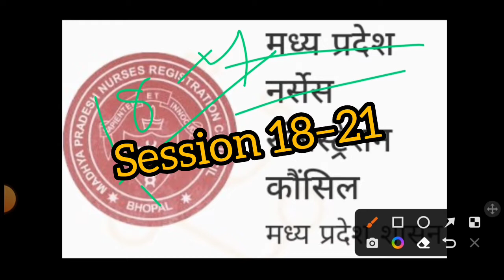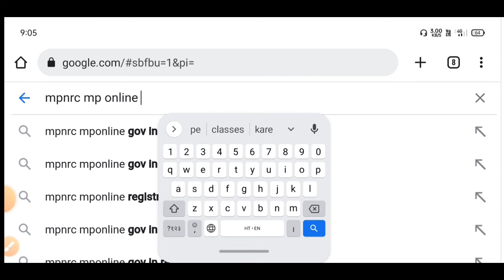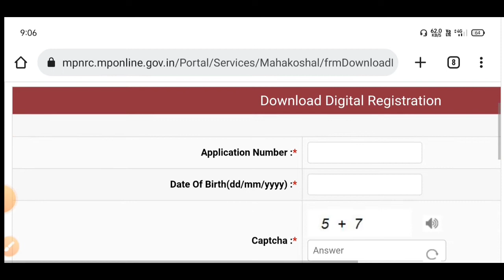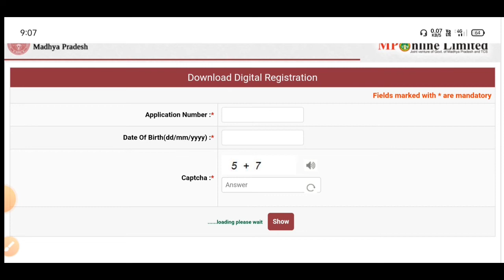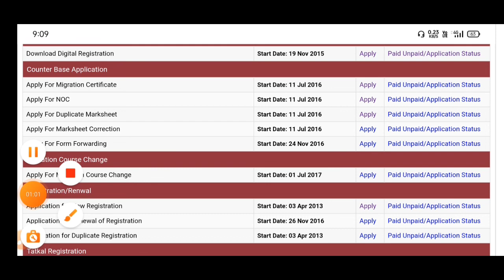MP Registration कैसे Download करें।। Registration Status kaise dekhe।। MP Registration Online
MP Nursing Council Registration kaise download करे
registration Application ka status kaise check करे
application No kya hota hai
kis website per Jake check kar sakte hai